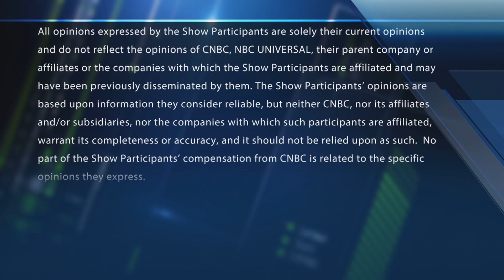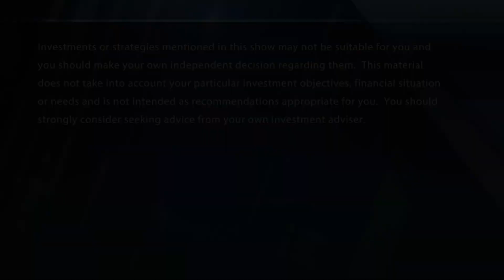Final Trades: Apple, J.P. Morgan, Coty & more